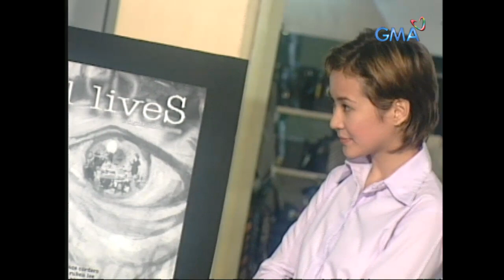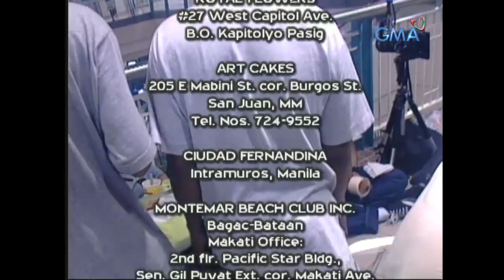Click: Full Episode 59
'Click' is a youth-oriented show released in 1999 featuring Roxanne Barcelo, Biboy Ramirez, Danilo Barrios, Angelika dela Cruz, Antoinette Taus, Richard Gutierrez, Alessandra de Rossi, JC de Vera, Iya Villania and Chynna Ortaleza.